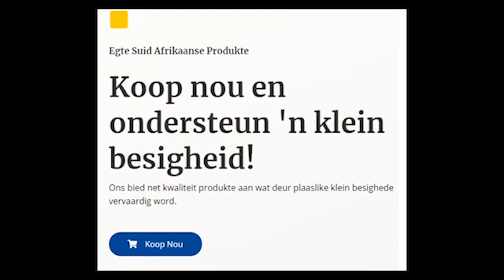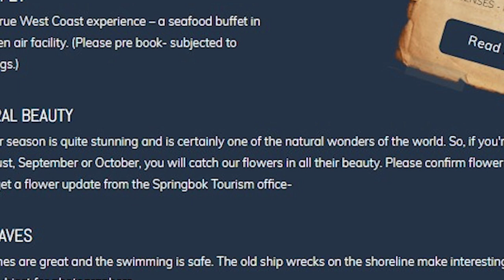Staat v Privaatsektor: Daar wag 'n onvermydelike slagting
Nuuspod praat met adv. Frans Rautenbach oor die staat, privaatsektor, gig-ekonomie en gemeenskappe wat self moue oprol